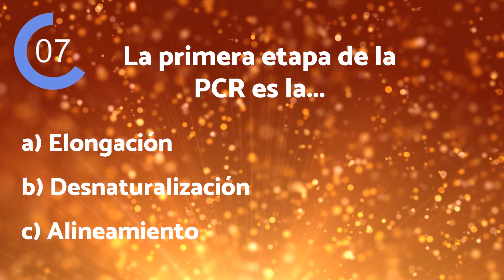Cómo se hace una PCR 🧬 (Pasos para hacerla)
En este vídeo CRISAL nos va enseñar los PASOS PARA HACER UNA PCR. No te lo pierdas ya que te dirá cómo se hace una PCR y que puntos tienes que tener en cuenta en esta técnica que se ha puesto tan de moda debido al COVID-19.